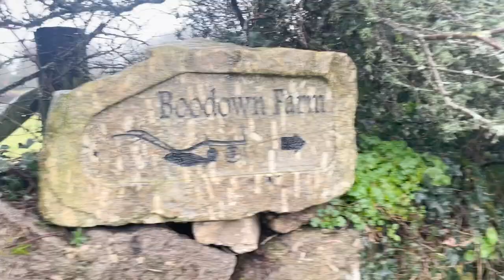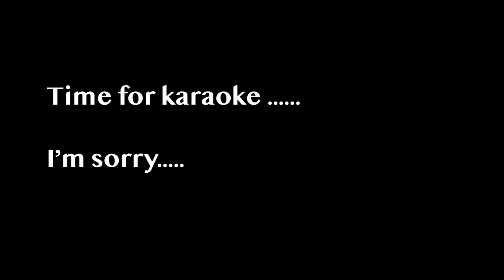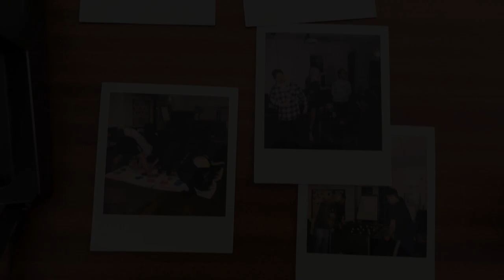Yes Fam take on Dartmoor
This year for New Years, myself and a few familiar as well as new faces took on Dartmoor for New Years. It was a a great trip and here's some of the highlights.

Much love,

Chris